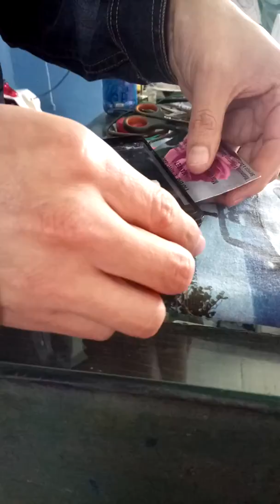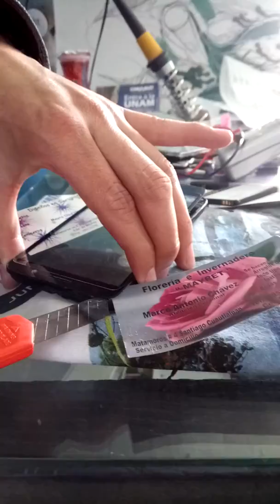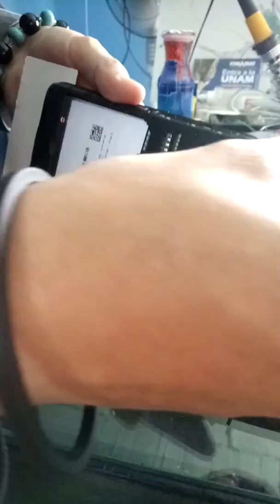Como cambiar cristal roto en Alcatel pop 3 - SERVICOM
COMO CAMBIAR CRISTAL ROTO EN ALCATEL ONE TOUCH
Video de alta calidad en que se explica perfectamente como sustituir la pantalla de un Alcatel One Touch de 5 pulgadas